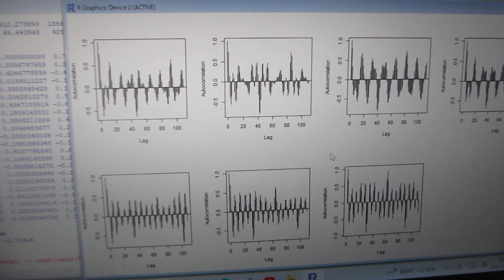音圧測定・解析に基づいた、新しい超音波利用技術開発